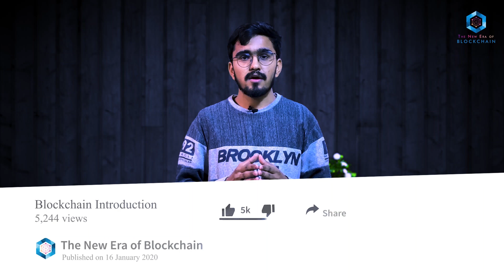Introduction to Blockchain Course in Urdu/Hindi 2020 | The New Era of Blockchain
Introduction to Blockchain Course in Urdu/Hindi | The New Era of Blockchain

This initial course of the Blockchain specialization provides a broad summary of the essential ideas of blockchain technology – by initially exploring the Bitcoin protocol followed by the Ethereum protocol – to put the inspiration necessary for developing applications and programming. you'll be equipped with the information required to make nodes on your personal Ethereum blockchain, produce accounts, unlock accounts, mine, transact, transfer Ethers, and check balances.

You will study the decentralised peer-to-peer network, an immutable  distributed ledger and therefore the trust model that defines a blockchain. This course permits you to clarify basic elements of a blockchain (transaction, block, block header, and therefore the chain) its operations (verification, validation, and agreement model) underlying algorithms, and necessities of trust (hard fork and soft fork). Content includes the hashing and cryptography foundations indispensable to blockchain programming, that is that the focus of two subsequent specialization courses, smart Contracts and decentralised Applications (Dapps). you'll work on a virtual machine image, specifically created for this course, to build an Ethereum test chain and operate the chain. This active activity can assist you perceive the workings of a blockchain, its transactions, blocks and mining.

Modules Covered in This Course :

- Why Blockchain ? Dentralized Ledgers ? Immutable & CURD/CR operations.
- Blockchain is Trust Machine ?
- Immutable ?
- Blockchain First Use Cases : Bitcoin , Ethereum ?
- Industries Distrupted : Banking & Payments, Supply Chain Management, Education Record
- Banks Are Financial Middleman ?
- Blockchain Structure ?
- Basic Operation of Blockchain ?
- 4 Fundamentals : P2P Network, Public TX Ledger, Consensus Rules, POW.
- Double Spending Issue Solved First Time in Digital Currency, Anti-Counterfeit, No use of Central Authority
- Key Concepts for Security & Immutability : Hashing, Public-Key Cryptography
- Practical of Hashing, Cryptography.
- Hashing
- Bitcoin Detailed Explanation: Why Bitcoin ? World's First Digital Currency.
- Beyond Bitcoin ?
- Unspent TX Model UTXO.
- How blockchain is Triple entry book keeping ?
- Flooding Tx in bitcoin protocol.
- Bitcoin Mining, Tx Lifecycle.
- Public Key Cryptography Detailed Explanation, Signing Tx
- Markle Tree Root.
- POW
- Differnce between Distributed, Decentralized.
- Consensus Explaination.
- Longest Chain rule.